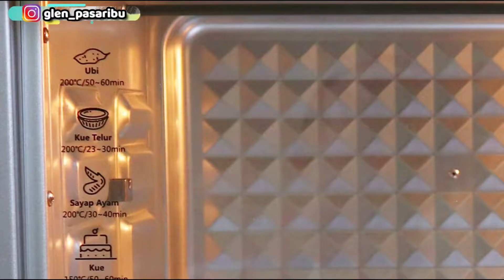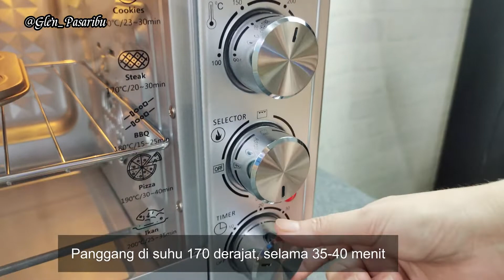WOOW BONUSNYA GUEDEE BELI OVEN PLATINUM 38 L ECOHOME DAPAT SEMUA | Ecohome X Glen_Pasaribu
BONUS PEMBELIAN ECOHOME OVEN PLATINUM 888.
Beli Oven Ecohome Platinum EOP 888 sekarang dan dapatkan bonus yang banyaakk banget!
Hanya untuk pembelian di bulan Oktober saja nih. Jangan lewatkan ya

00:10 Opening
00:32 Periode bonus pembelian Oven Ecohome Platinum EOP-888
00:38 Fitur Oven Platinum Ecohome EOP 888
01:11 Bonus 1
01:30 Bonus 2
01:46 Unboxing Croma Haus
02:07 Apa itu Croma Haus dan kelebihannya?
03:43 Praktek masak 3 menu dengan Oven & Mixer Ecohome + Croma Haus
03:56 Buat Popcorn dengan Air Fryer Basket & Oven Ecohome
05:46 Resep Banana Cake dengan Oven & Mixer Ecohome + loyang Croma Haus
07:53 Resep Muffin dengan Oven & Mixer Ecohome + loyang Croma Haus
09:41 Cara pembelian Oven Ecohome Platinum EOP 888
10.00 Closing